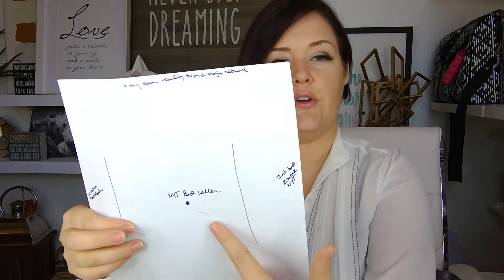SoulFire® - Soul Target - Why Personal Outcomes Matter